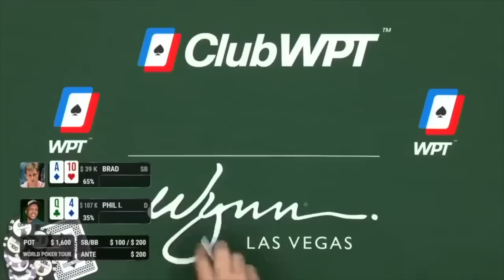PLAYING PHIL IVEY In High Stakes Poker!